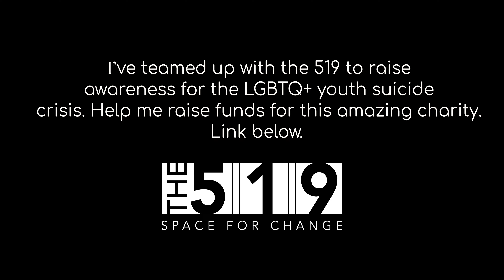Dion Yorkie - Dream Of You (Official Video)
💐Support Dion’s charity event with The519 to raise funds for LGBTQ2S+ Youth Suicide Prevention»
sus fam! add sus to ur music playlists, use sus in your tiktoks💦

add my music to your playlists and dm me a screenshot for a reply🦖💚»

🎵 receive bts content from music videos and connect with Sebb and Dion»

Hey, its Dion and Sebb! For a year we were a long distance relationship BL couple but 6 years and 6 months later we are engaged and live together! We vlog our sweet love life journey as an open gay boy love couple, showing how our relationship grows with our life because we love creating music, vlogs, videos, pranks, funny tiktoks, makeup looks and much more!

MUA: Dion Yorkie
Editing: Dion Yorkie & Sebb Argo